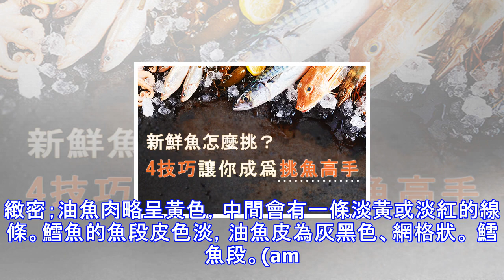新鮮魚怎麼挑？ 4技巧讓你成爲挑魚高手 | 海鮮 | 買魚 | 選購魚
每逢年節，買上一條魚，清蒸、紅燒或煲湯，端上桌來，就是一道鮮亮的風景。魚的營養價值豐富，熱量低，又味美。若想做出一條好魚，這挑魚也是一門技巧。美國廚藝網站chefsteps.com的廚師專業視頻教程詳細總結了大廚們的挑魚方式。中醫看診講究「望聞問切」，大廚挑魚則講「望、『聞』、問、觸」。來看看大廚們的選魚祕技吧。一、買整條魚 1. 看： 魚眼：應濕潤，亮晶晶、圓鼓鼓，不發烏發乾或凹陷。魚眼應濕潤、黑白分明，亮晶晶、圓鼓鼓。（視頻截圖） 魚眼不應發烏發乾或凹陷。（視頻截圖） 魚鰓：鮮嫩的粉紅色，而不是發暗甚或發黑（則表明肌紅蛋白已被氧化為變性肌紅蛋白）。魚鰓應呈鮮嫩的粉紅色。（視頻截圖） 魚鰓不...